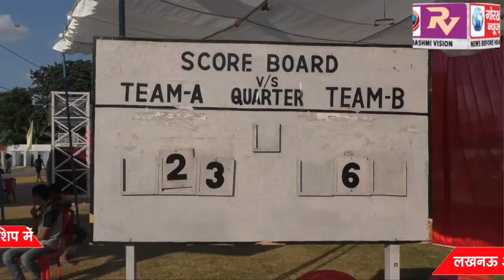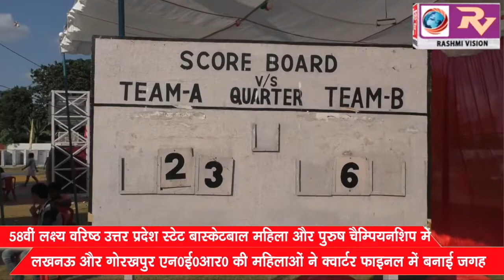58वीं लक्ष्य वरिष्ठ उत्तर प्रदेश स्टेट बास्केटबॉल महिला और पुरुष चैम्पियनशिप में, लखनऊ और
58वीं लक्ष्य वरिष्ठ उत्तर प्रदेश स्टेट बास्केटबॉल महिला और पुरुष चैम्पियनशिप में, लखनऊ और गोरखपुर एन0ई0आर0 की महिलाओं  ने क्वार्टर फाइनल में बनाई जगह